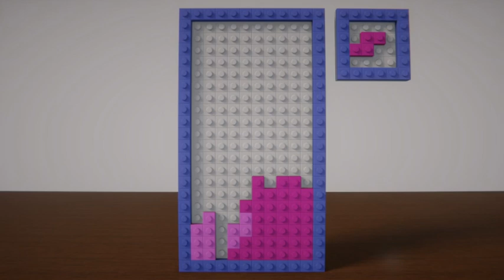TETRIS with LEGO 8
171 Lines Blender Lego Tetris Animation like Stop Motion.
Reference from NES game. Playing Level 0 to Level 17.
Theme Music was made with Casio CTK-3200 Keyboard.